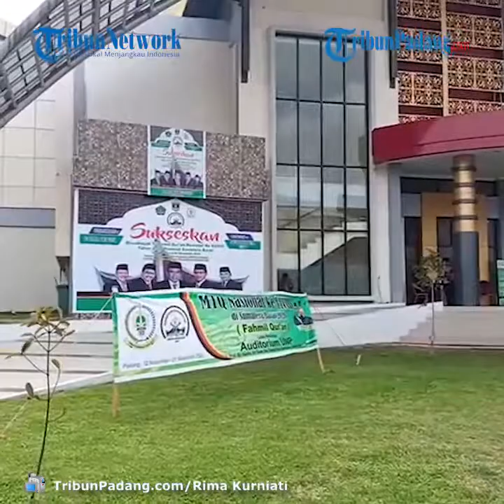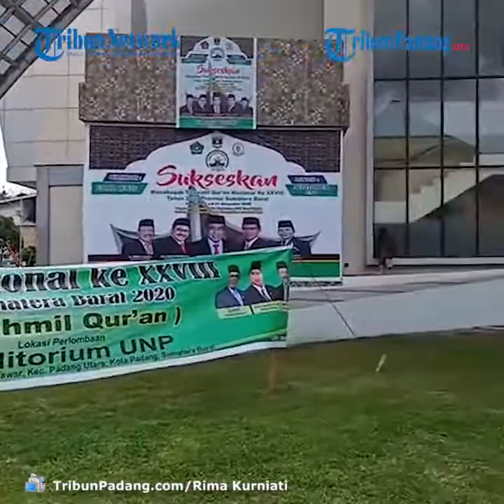Intip Kemewahan Auditorium UNP, Venue MTQ Nasional ke 28 Cabang Fahmil Quran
Laporan Wartawan TribunPadang.com, Rima Kurniati

TRIBUN-VIDEO.COM - Gedung Auditorium Universitas Negeri Padang (UNP) menjadi salah satu venue MTQ nasional tahun 2020 ini.

Dari gerbang masuk UNP, gedung ini tampak menonjol dibandingkan gedung-gedung lainnya yang ada di UNP.

Bangunan dengan ciri khas bagian depan bentuk setegah lingkaran ini dominasi wana kuning keemasan.

Pada bagian depannya juga tampak tulisan Auditorium UNP, dengan warna silver.

Gedung memiliki dua lantai dengan kapasitas ratusan orang dengan rangka tahan gempa.

Berbagai kegiatan kemahasiswaan dan kampus sering dilakulan disini.

Gedung auditorium UNP ini biasa juga digunakan untuk perhelatan pesta perkawinan.

Gedung memiliki dua lantai, lantai kedua terdapat ratusan kursi dengan warna merah.

Terdapat tiga layar pada bagian depan, yakni layar utama dan dua layar sedang pada bagian sisi kiri dan kanan layar utama.

Pantauan TribunPadang, Senin (16/11/2020), pada pintu masuk tampak petugas keamanan berpakaian polisi.

Tampak miniatur MTQ Nasional, dan juga ada petugas yang memastikan penerapaan protokol kesehatan.

Pada lantai satu, ruangan dijadikan panggung atau mimbar MTQ Nasional ke -28 untuk peserta dan dewan juri MTQ nasional cabang Fahmil Al Quran

Sementara penonton yang menyaksikan perlombaan pada lantai dua auditorium UNP.

"Pelakanaan MTQ disini cabang Fahmil dan hari ini berjalan lancar dari pada hari sebelumnya," kata Koordinator Cabang Lomba Fahmil Quran di Auditorium UNP, Yosef Chairul, (16/11/2020).

Menurutnya, pada hari pertama, pelaksanaan lomba cabang Fahmil agak molor selama tiga puluh menit.

"Karena hari pertama itu pembukaan dan ada arahan-arahan yang disampaikan oleh dewan juri," tambahnya.

Menurutnya, seluruh warga bisa menyaksikan lomba cabang fahmi quran dan harus pakai masker.

"Setiap yang masuk ruangan dipastikan pakai masker dan dicek suhu tubuh, dan pakai handsanitizer," tambahnya.(*)